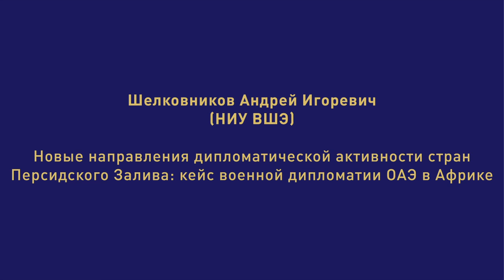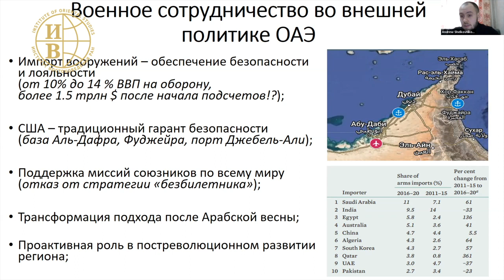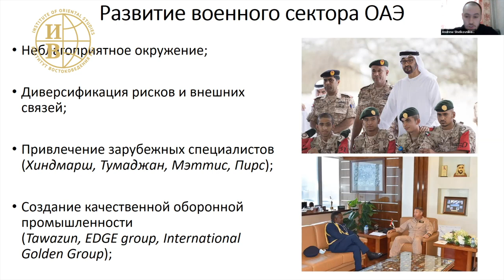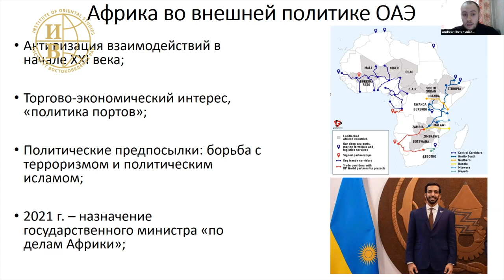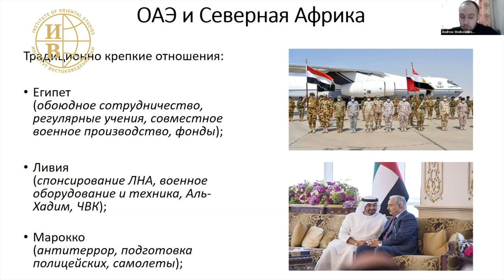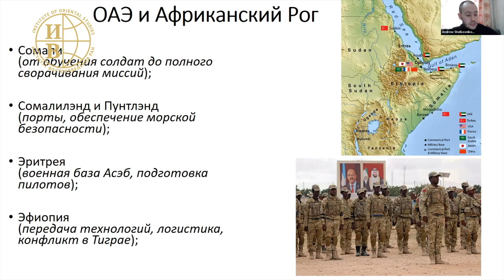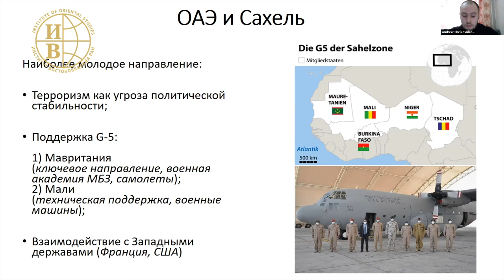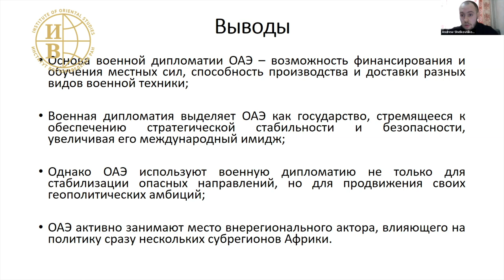Новые направления дипломатической активности стран Персидского Залива: кейс… Шелковников А.И.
17 декабря 2022 года в рамках 3-го заседания секции «Секция молодых ученых» XVII Конференции арабистов «Чтения И. М. Смилянской» состоялось выступление Шелковникова Андрея Игоревича на тему «Новые направления дипломатической активности стран Персидского Залива: кейс военной дипломатии ОАЭ в Африке».